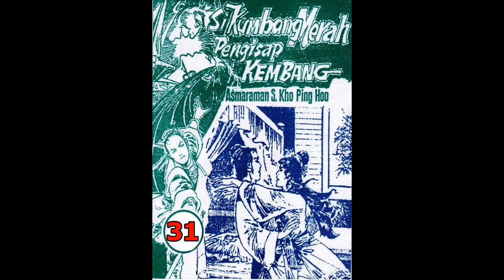Seri Cerita Silat SI KUMBANG MERAH PENGHISAP KEMBANG JILID 31